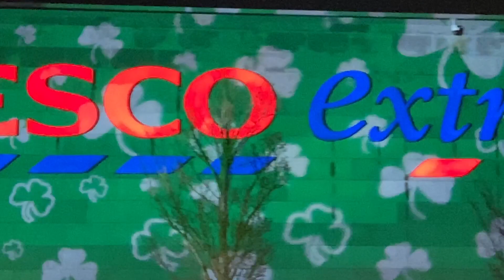Tesco Extra, (St Patrick’s Day At Night), Maynooth, Co Kildare